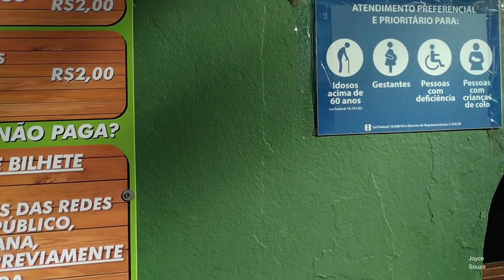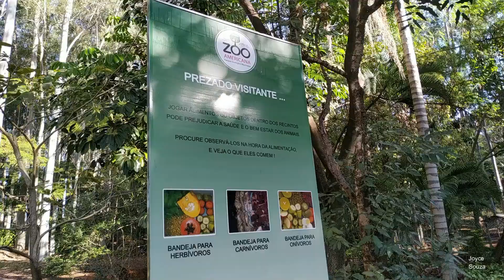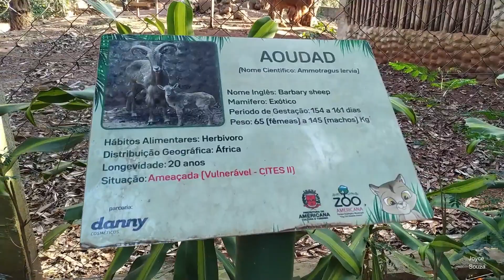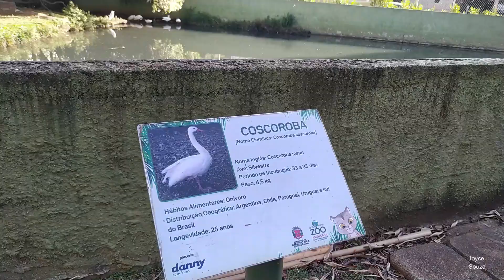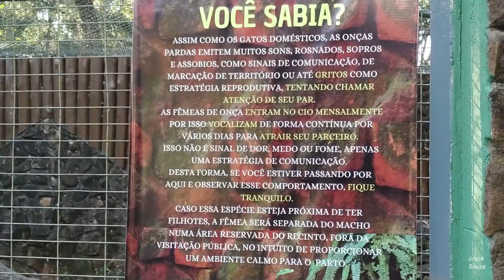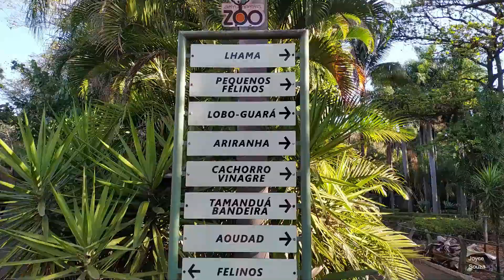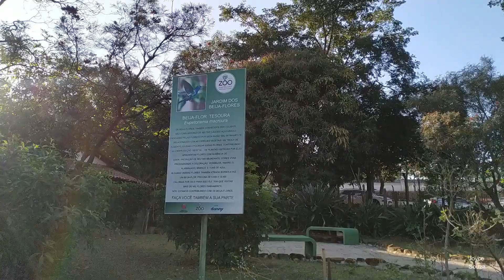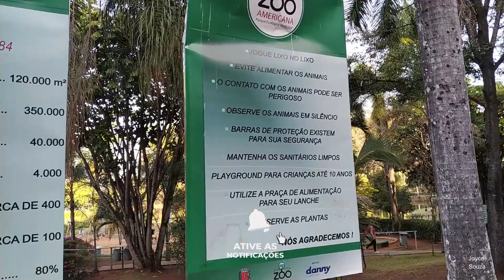Zoológico Municipal de Americana - SP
Parque Municipal Ecológico de Americana
Zoo Americana
Endereço: Av. Brasil, 2525 - Jardim Ipiranga, Americana - SP

Parque arborizado e lagos com uma reserva natural que abriga antas, felinos selvagens, flamingos e araras.

Funcionamento
Quarta a Domingo
Das 8h00 às 17h00
Entrada
Até as 16h00 (horário de fechamento da bilheteria)

BOLO DE MILHO DE LATINHA - SEM TRIGO FEITO NO LIQUIDIFICADOR - FOFINHO E MOLHADINHO - FÁCIL E RÁPIDO